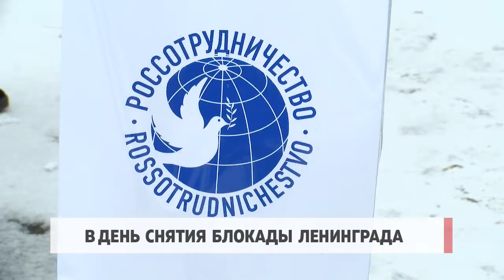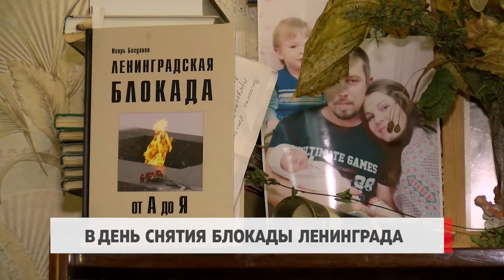В день снятия блокады Ленинграда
27 января - День полного освобождения Ленинграда от фашистской блокады - эту дату отметили накануне и в нашей стране. Подвиг людей, продержавшихся в огненном кольце почти 900 дней и ночей, не имеет равных в мировой истории, отметили в представительстве Россотрудничестве. В Молдове сегодня проживают 30 блокадников, и им не забыть тех страшных дней. В праздничный день – в день снятия блокады – в гостях у пожилых людей побывали сотрудники Россотрудничесива.

В день 77 годовщины снятия блокады с города Ленинграда сотрудники Россотрудничества побывали у блокадников, проживающих в Кишинёве. Их в столице сегодня 15 человек.

Юрий Егоров – свидетель тех страшных событий. Мужчина искренне поблагодарил за участие и помощь, оказываемую не только тем, кто пережил страшные годы блокады, но и всем ветеранам Великой Отечественной войны.

Людмила Александрова была ребёнком, когда началась война. Затем страшное блокадное время. Женщина вспоминает те события  сквозь слёзы. Сегодня её настоящий дом – Молдова.

Очень важно заботится о ветеранах, о детях войны и блокадниках, кто живы сегодня, они должны чувствовать нашу заботу каждый день. И день снятия блокады Ленинграда ещё один повод, на этот раз праздничный, проявить эту заботу.